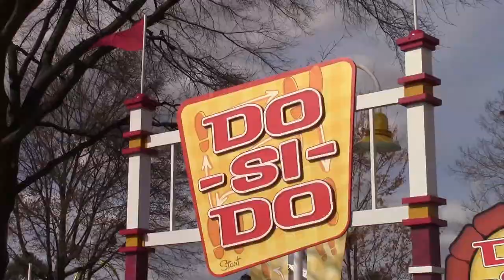Do-Si-Do-Ride at Carowinds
Do-Si-Do-Ride at Carowinds. Annalisa and her mom ride the Do-Si-Do-Ride at Carowinds theme park in Charlotte, North Carolina.